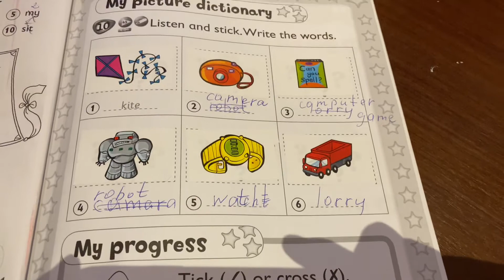Kid’s box 2/Activity book/p.23/29.11.20